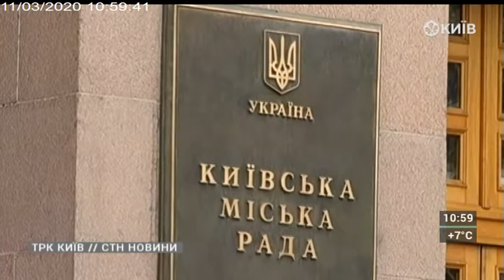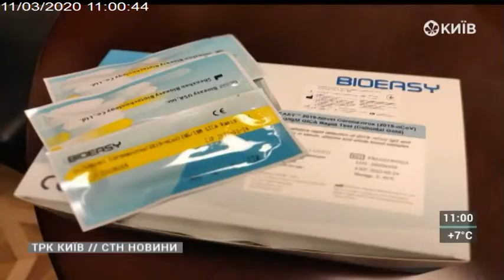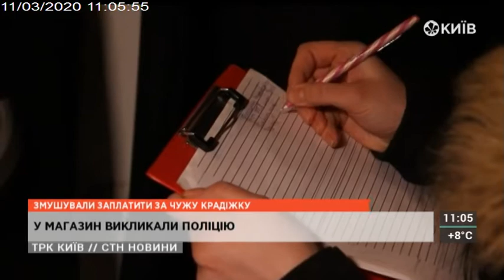СТН | 11.03.20 | 11.00 Повний випуск